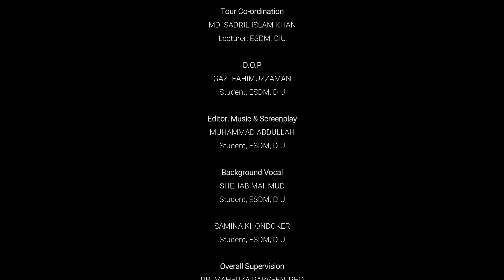Coastal and Marine Environmental Challenges in Cox's Bazar, Bangladesh | Field Trip | ESDM, DIU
Department of Environmental Science and Disaster Management, Daffodil International University has arranged a field trip on Cox's Bazar, Bangladesh on 5-7th October 2019. The field trip was entitled to " Coastal Environmental Conservation and Challenges of Cox's Bazar, Bangladesh." There about 28 students along with our faculty member Dr. Mahfuza Parveen, Ph.D., Assistant Professor, ESDM, DIU, Md. Azharul Haque Chowdhury, Senior lecturer, ESDM, DIU, Md. Sadril Islam Khan, Lecturer, ESDM, DIU has instructed this field trip. In this trip, they have gone to visit the "Bangladesh Oceanic Research Institute (BORI)" on 6th October 2019, Beach Sand Minerals Exploitation Center (BSMEC) of Bangladesh Atomic Energy Commission and Radiant Fish World at Cox's Bazar on 7th October 2019.